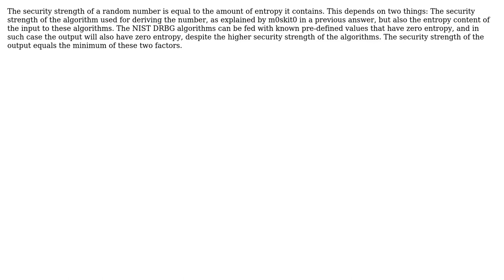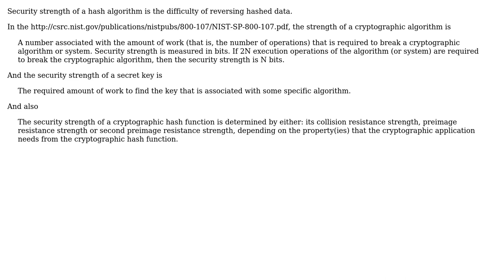What is meant by security strength of random number? (2 Solutions!!)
What is meant by security strength of random number?

With thanks & praise to God, and with thanks to the many people who have made this project possible! | Content (except music & images) licensed under CC BY-SA | Music | Images & others | With thanks to user m0skit0 user Lunar Mushrooms user Henrick Hellstrom and the Stack Exchange Network Trademarks are property of their respective owners. You are responsible for your own actions.